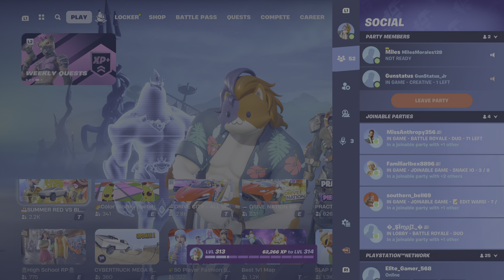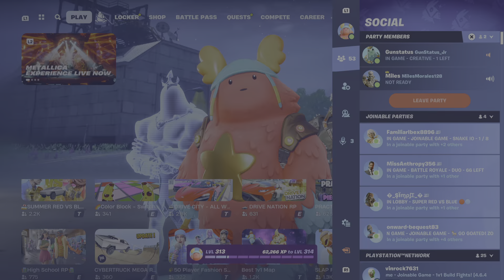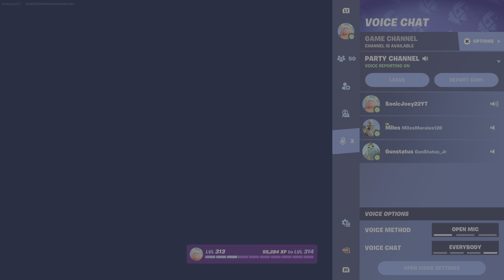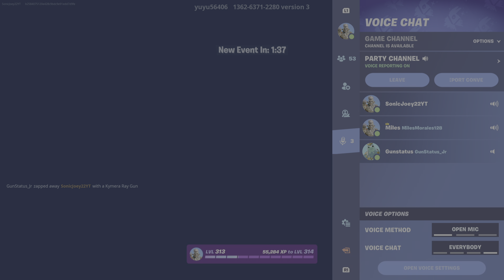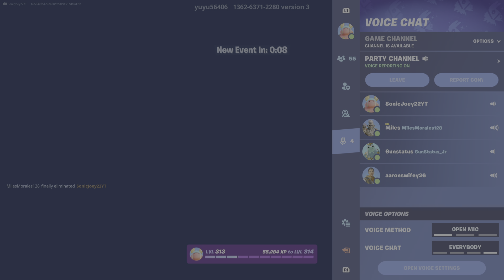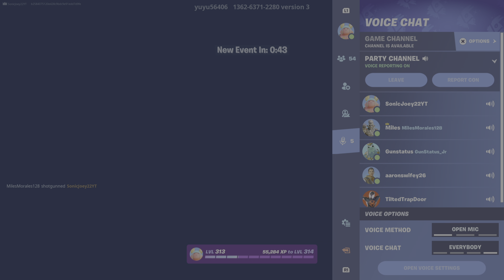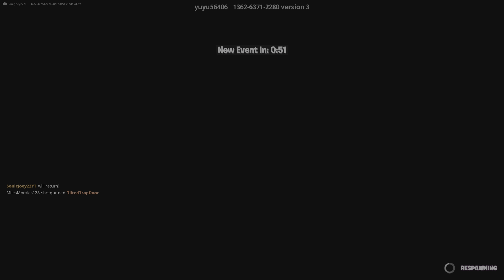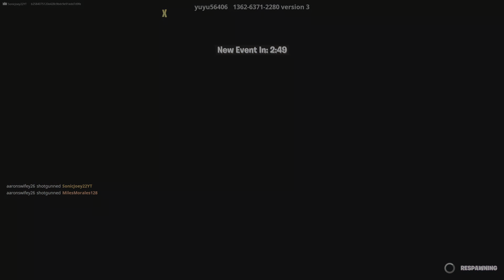Default Wars: THE FINAL ATTACK